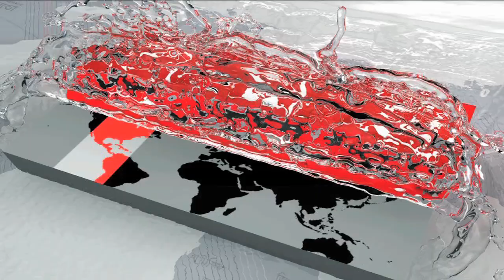আবহাওয়ার খবর- ২১ জুলাই, ২০১৮ | Weather Update | Somoy TV